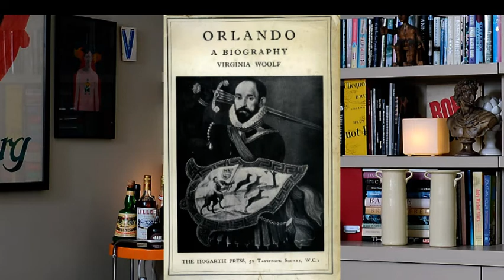AK Souffle: Andrew Kay chats LGBT with Mark Richardson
AK Soufflé is the new chat show from LGBT+ TV in which Andrew Kay interviews personalities who are part of or work within the LGBT world.S01E81